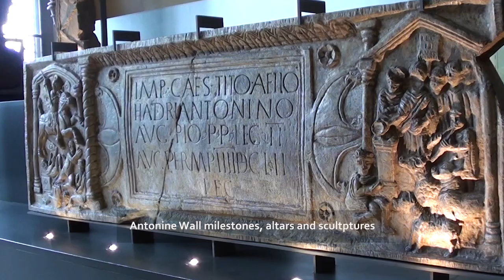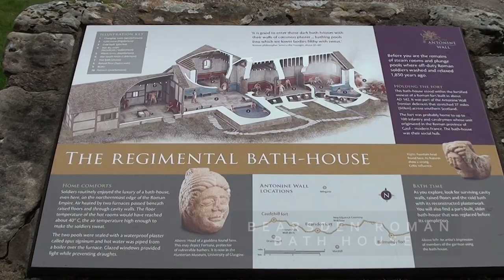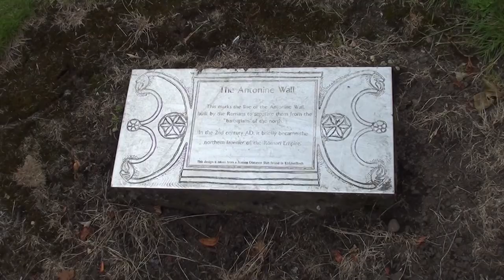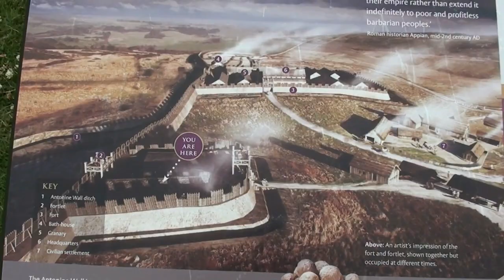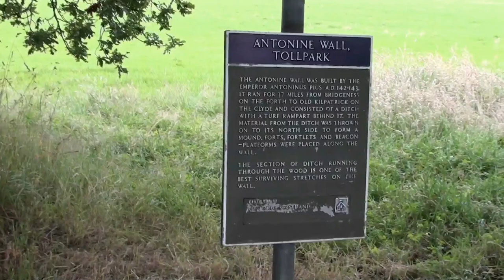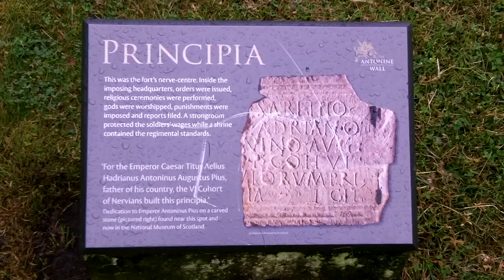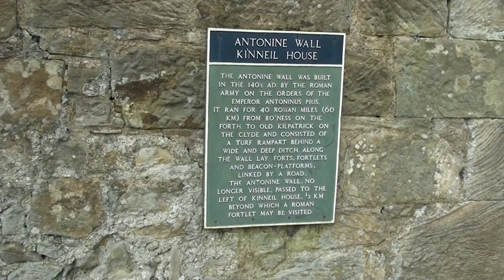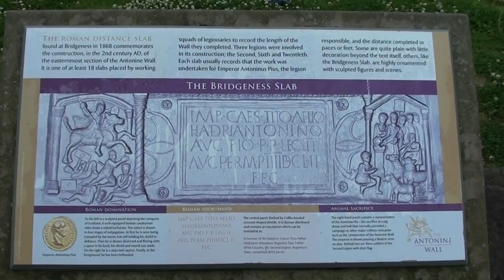The Antonine Wall, Scotland. Full tour of the Roman Wall.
You will have heard of Hadrian’s Wall, which the Romans built at the northern boundary of the Roman Empire, but you may not be aware that they built a second wall further north, the Antonine Wall, after they had invaded Scotland. It extended over 37 miles from the Clyde to the Forth. I walked the best preserved and most scenic parts of the wall between Kirkintilloch and Falkirk and visited the remaining sites by car. This film shows what remains of the wall today.

The wall was built between AD 142-3 under the orders of Emperor Antonius Pius and was occupied by the Romans for at least 20 years. It was built from turf and timber and consisted of a rampart up to 12 feet tall. An example of a reconstructed Roman turf and timber fort can be visited is at Lunt Fort, Bagington, England.

From the West coast the wall started in Old Kilpatrick but I start my tour in Glasgow where there is an outstanding collection of finds from along the wall. The places shown in the film are listed below:
0:00:41 - The Hunterian Museum, Glasgow - Largest collection of finds from the wall inc sculptures and milestones.
0:01:25 - Golden Hill Park, Duntocher – Traces of the wall’s stone  base. Nothing remains of the fort,  butbthe outline is marked in the grass. Small car park – Post code G81 6AR.
0:01:57 - Ian Road, Bearsden – Remains of rampart base can be seen. On street parking available, Post code G81 6AR.
0:02:17 - Roman Bath House, Roman Rd, Bearsden – Best preserved remains along the wall, inc bath house and latrine. On street parking in Grange  Rd G61 2QP.
0:03:43 - New Kilpatrick Cemetery, Bearsden – Best preserved sections of wall’s stone base. Limited parking. Post code G61 2BG.
0:04:20 - Auld Kirk Museum – Next to Peel Park. A little gem of a museum with section dedicated to Antonine Wall. Free entry.
0:04:58 - Peel Park, Kirkintilloch – Nothing remains of the fort. Plaques and information boards. On street parking and a car park nearby, Post code G66 1HN.
0:05:24 - Bar Hill Roman Fort, Twechar - Scenic and impressive location, remains of the walls of the principia and bath house. Traces of fort’s rampart and ditches visible.
0:06:26 - Castle Hill Ditch - A dramatic and spectacular section of the wall’s ditch.
0:07:12 - Croy Hill Fort and ditch. No visible remains of the fort. Some dramatic sections of the ditch on the climb to Croy hill.
0:07:40 - East Dullatur - There are some well-preserved sections of the ditch here.
0:08:37 - Tollpark - A very scenic stretch of the ditch through a belt of trees.
0:08:59 - CastleCary Roman Fort - The east boundary wall and  foundations of the Headquarter’s building are still visible.
0:09:30 - Seabegs Wood - A scenic and well-preserved section of the rampart, ditch and military way.
0:10:01 - Rough Castle Fort and ditch - A dramatic location, well preserved section of the wall’s ditch, lilia, defensive ramparts of the fort and annexe.
0:12:01 - Bantaskin ditch - A well-preserved stretch of the ditch.
0:12:25 - Tamfourhill Road - Along this road there are glimpses of the ditch, overgrown and not well cared for.
0:12:35 - Watling Lodge - An impressive and well-preserved stretch of the ditch.
0:13:05 - Callendar Wood  - Well cared for stretch of the ditch at the north of the wood. Callendar House contains an Antonine Wall gallery.
0:13:26 - Polmont Wood - Views of the ditch deeper in the wood after climbing some steps. Sat nav use Millhall Gardens, FK2 0XH is next to car park entrance.
0:14:08 - Kinneil Roman Fortlet - Most easterly remains of the wall located in a scenic park. A museum contains some finds.
0:15:06 - Bo’ness – replica of the distance slab - A replica of the distance slab that marked the end of the Antonine Wall. On street parking available, in Harbour Road, EH51 9LF.
0:15:28 - Museum of Scotland, Edinburgh - Exceptional museum, extensive display of Roman finds Level -1 Roman occupation of Scotland.

Apologies Kelvingrove exterior used by mistake for Hunterian museum.

Distant Lands by Hanu Dixit; Realization by Hanu Dixit
Natural by Endless Love; Castleshire by Chris Haugen; Surrender by Dan Lebowitz; Fresh Fallen Snow by Chris Haugen; Redwood Trail by Audionautix is licensed under a Creative Commons Attribution licence Artist
Mumbai Effect by Jingle Punks.

Thank you for watching my film, if you enjoyed it then please like it, leave a comment and have a look at some of my other films.The rights for all trademarks and copyrighted material remains with the owners, no infringement of copyright is intended.  The Romans featured are the re-enactment group the Ermine Street Guard.